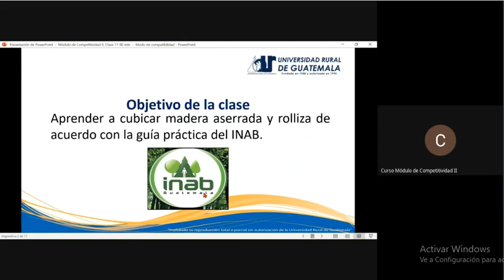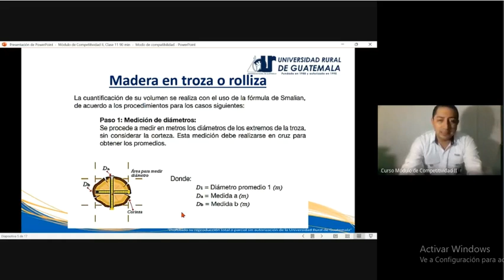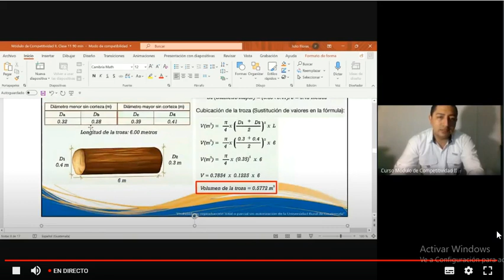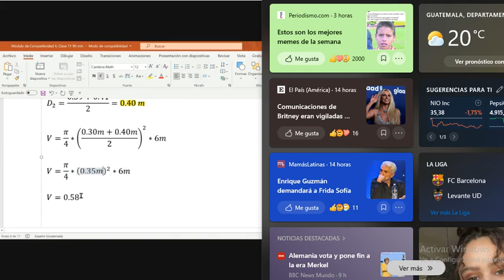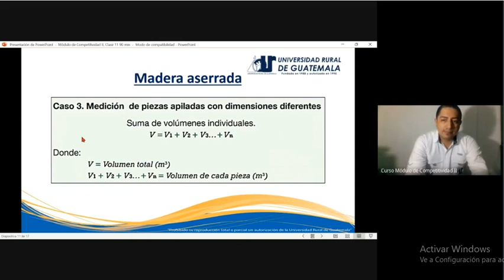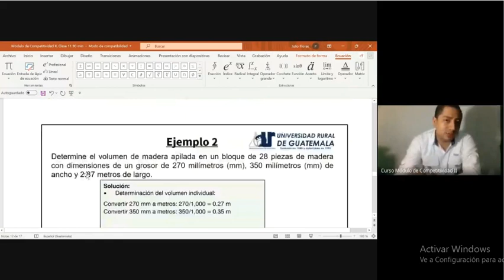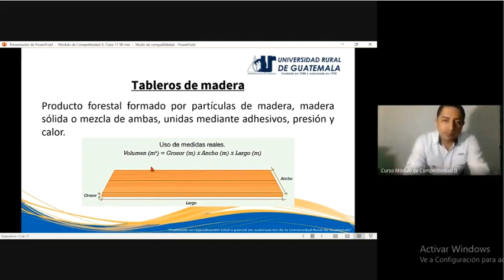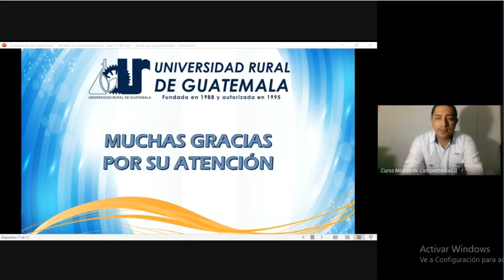Módulo de competitividad II clase 11 (URG 2021)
Cubicación de madera aserrada